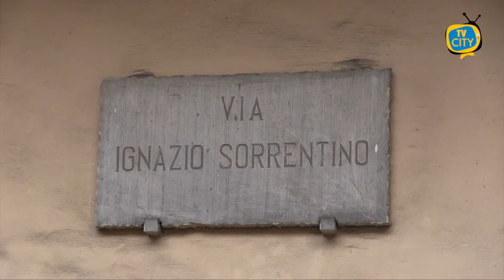Furti di statue sacre nel quartiere Vesuviana, l'allarme dei residenti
Ladri di statue sacre in azione nel quartiere della Vesuviana a Torre del Greco. A lanciare l’allarme, ai microfoni di TVCITY, il presidente del comitato di quartiere Giuseppe Demino.

Si sono registrati diversi episodi nella zona, in particolare 3 furti in via dell’Atletica e l’ultimo sabato nell’androne di un condominio in via Ignazio Sorrentino.